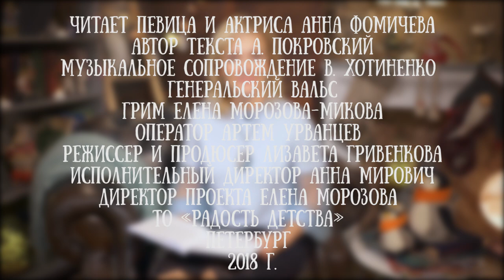Анна Фомичева читает сказку "Солнце и солнечные зайчики"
Анна Фомичева - певица и композитор, артистка "Петербург-концерта".

В 2000 году окончила театральный факультет Санкт-Петербургского театрального института "Школа русской драмы им. И.Горбачева".

Анна уже более 10 лет работает в СПб ГБУК «Петербург-Концерт» в качестве мастера художественного слова.

За это время ею создан большой репертуар русской и зарубежной классики. Отличительной чертой Анны Фомичевой является её музыкальность, способность озвучивать вокалом и гитарой свои выступления.

Анна Фомичева является известной ведущей многих городских праздников и фестивалей. Занимается широкой просветительской деятельностью: участвует в литературных абонементах для детей и взрослых в Санкт-Петербурге и в филармониях других городов России (Нижнего Новгорода, Вологды, Перми).